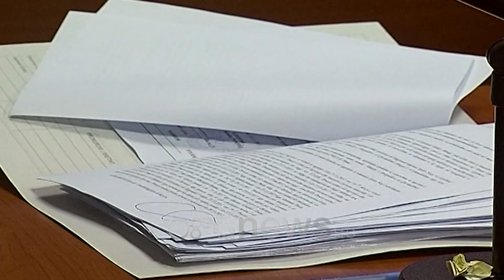Ora News - Telefonata nga burgu i Drenovës alarmon gjyqtarin: Bombë në makinë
Një mesazh nga grushti kriminal i atdheut e ka cilësuar gjyqtarit i Korçës, Markelian Kuqo kërcënimin përmes një telefonate se në makinën e tij ishte vendosur bombë. Ishte një telefonatë që sipas burimeve u bë nga burgu i Drenovës që ngriti alarmin për bombë  dhe mbajti Korçën në ankth për 5 orë.

"Telefonata erdhi nga grushti kriminal i atdheut tim." Ky është reagimi i gjytarit të Korçës, Markelian Kuqo, për njerëzit që këtë të martë e kërcënuan përmes një telefonate se i kishin vendosur bombë në makinë.

Telefonata që ngriti alarmin sipas burimeve është bërë nga burgu i Drenovës rreth orës 10:00 në policinë e Korçës.

Autori ende i paidentifikuar ka thënë se në makinën e gjyqtarit në garazhdin e Gjykatës ishte vënë eksploziv.

Informacioni ka vënë në alarm blutë e Korçës që kanë ngritur një perimetër sigurie, ndërsa janë thirrur ekspertët antieksploziv nga Tirana.

Pas gati 5 orësh alarmi u konsiderua zyrtarisht fals.

Në largim, gjyqtari u shfaq i qetë para gazetarëve, ndërsa theksoi se nuk kishte nevojë për mbrojtjen e shtetit pas këtij mesazhi paralajmërues.

Markelian Kuqo gjatë karrierës si gjyqtar ka pasur në dorë shumë çështje të bujshme, ku më e fundit është ajo e lirimit  me kusht të  Gert Gjinararit, i dënuar me burgim të përjetshëm për vrasjen e të konsideruarit i forti i Tiranës, Naim Zyberit.